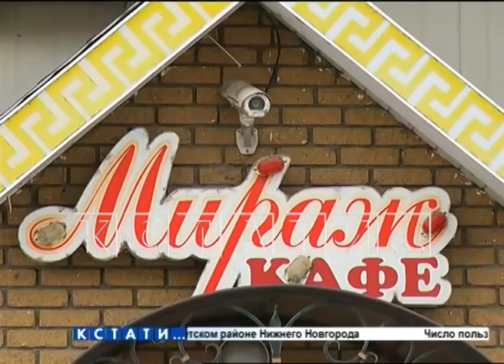Свадебный переполох в Канавинском районе — у молодых украли подаренные деньги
Свадебный переполох в Канавинском районе — у молодых украли подаренные деньги. Празднование проходило в одном из местных кафе, невеста и жених уходили последними, провожали гостей, сами отправились домой на такси, а когда приехали домой — оказалось, что деньги которые им подарили, отсутствуют, всё куда- то пропало.